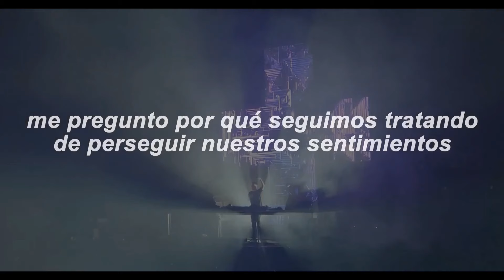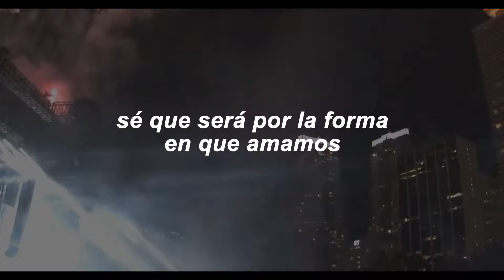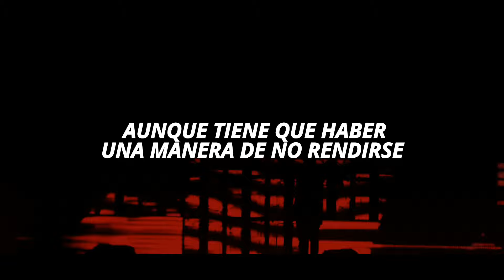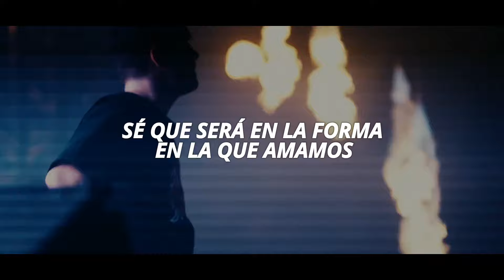Martin Garrix & Shaun Farrugia - If We'll Ever Be Remembered vs. Martin Garrix - Pizza (Paul Mashup)